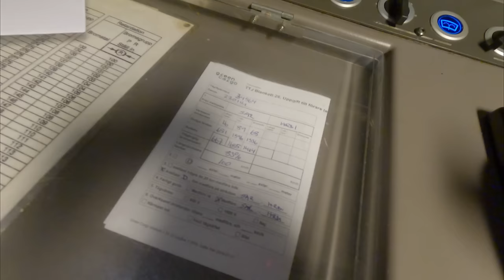Lååångt tåg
Jag får ett rejält tåg på halsen, i duggregn till på köpet.
Videon blev lite lång, jag hoppas det är ok.
Det finns material kvar från turen, och jag tänker att det nog kommer upp i lite "rå" form så småningom, till er som är medlemmar.

Det saknas folk i hela järnvägsbranchen, så här är en länk med lediga jobb för dig som vill jobba tillsammans med mig: